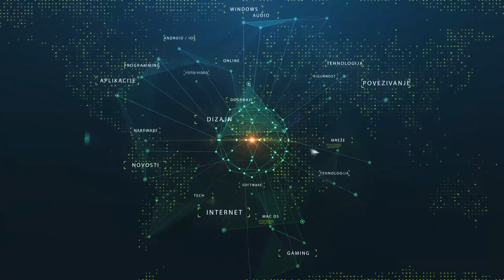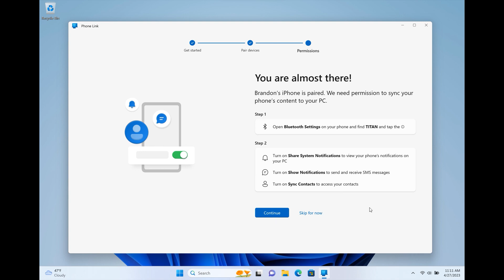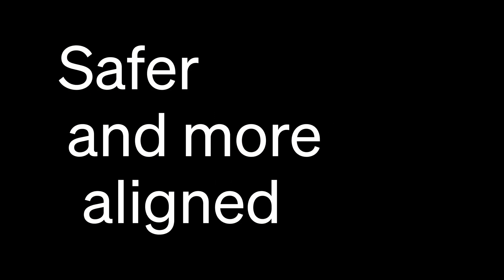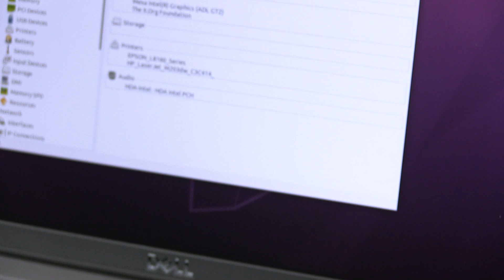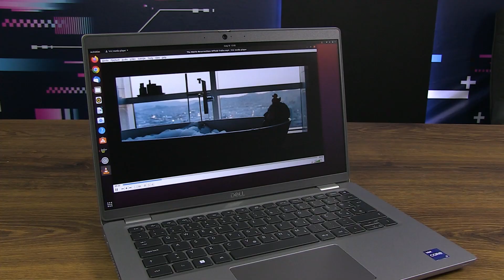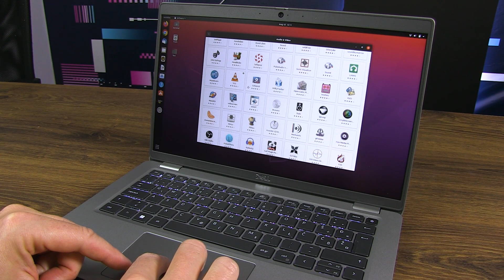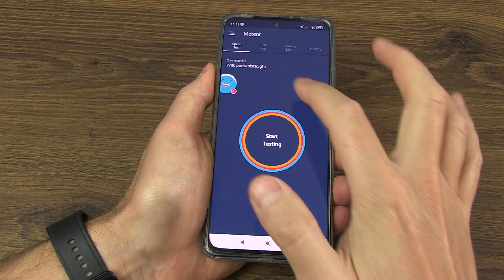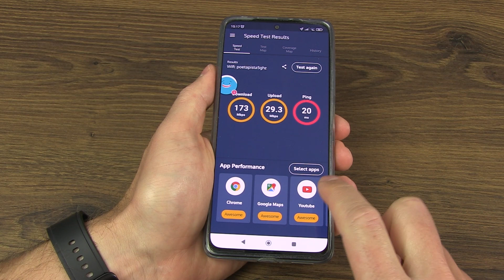Terminal Ep. 422: DELL Latitude 5430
TERMINAL - TV Emisija o digitalnim i informacionim tehnologijama powered by INFO

Sadržaj emisije:

00:00 Intro
NOVOSTI:
- iPhone sinhronizacija sa Windows 11 je sada dostupna svima;
- ChatGPT od sada ima pristup Internetu;
- Google gasi račune koji se nisu koristili posljednje dvije godine.

HARD - DELL Latitude 5430;
TECH - PasswordPocket: džepni offline menadžer za osjetljive podatke;
MOBILE - Meteor: izmjerite brzinu i kvalitet vaše Internet konekcije;
IGRE NOVOSTI:
- Amnesia: The Bunker odgođena za juni;
- Nova Zelda obara rekorde.